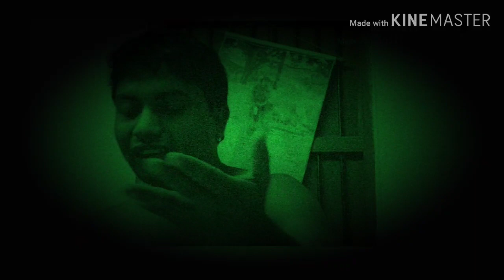বাসায় থাকুন নিরাপ‌দে থাকুন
১লা এ‌প্রিল থে‌কে ১৫  এ‌প্রিল আমা‌দের জন‌্য ঘ‌রে থাকার উপযুক্ত সময়